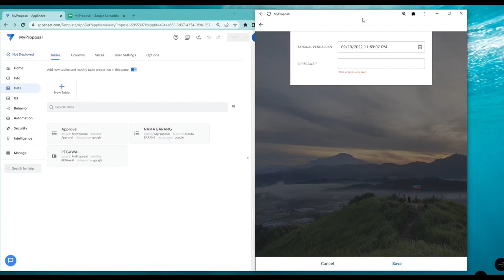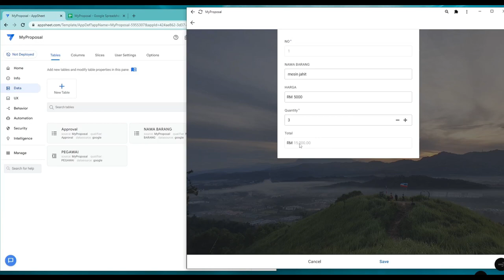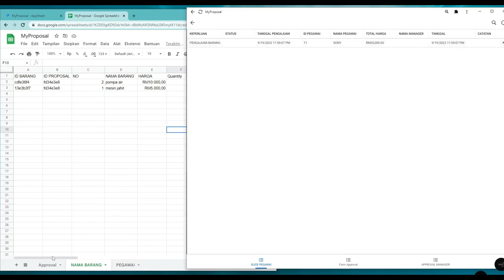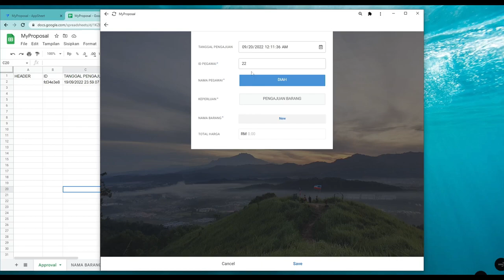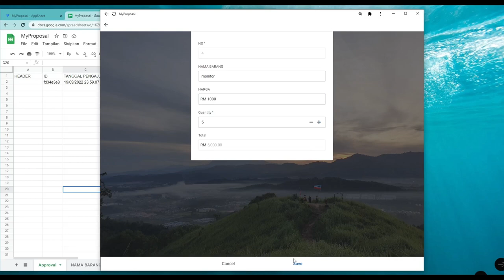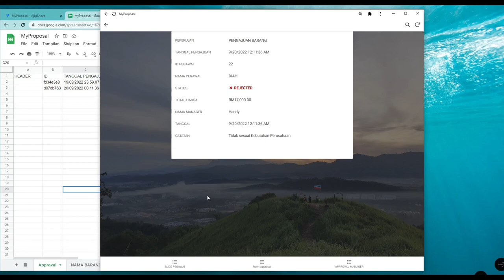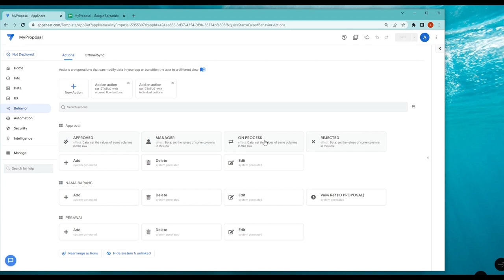51. Membuat Approval dengan AppSheet | Introduction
Materi di dalam video ini:
Cara membuat aplikasi Approval dengan Appsheet | Introduction

50. Menghubungkan data antar tabel dengan REF